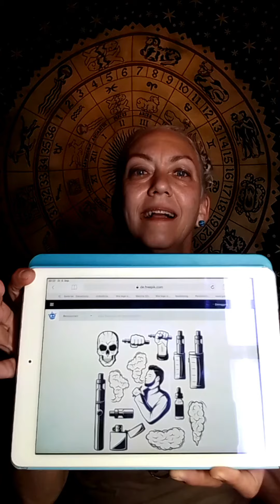Authentisch in's Gras beißen +Outtakes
Ob authentisch sein immer zielführend ist? 🤗 Guckt selbst! Hier noch ein paar Links für eigene Recherchen... und für "Neu-Graspatienten" der wichtigste Link gleich hier:

Video bearbeitet von mir und YouCut Hurrah Danke 🤓
Und besten Dank an alle Menschen im Hintergrund und Purize❣️😊